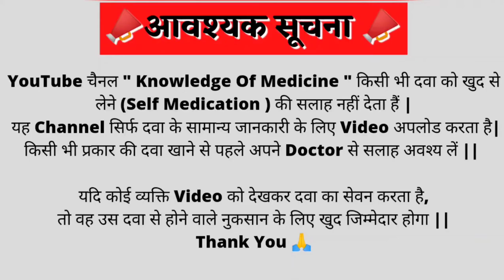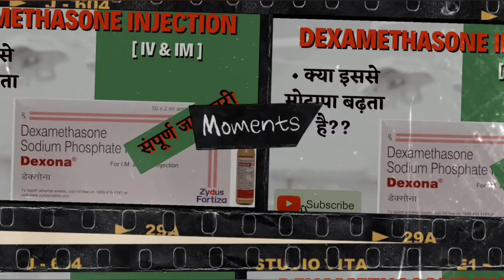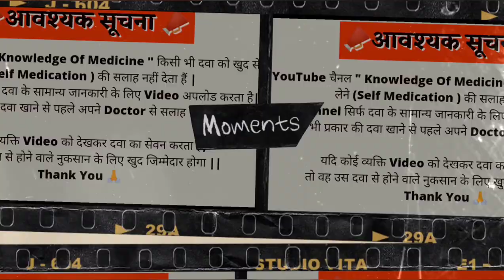Mecobalamin Tablets 15000 IU कब देते हैं ? | Nurokind OD tablet।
⚠️🚨 Serious Warning ⚠️

   ️🚨 गंभीर चेतावनी ️

(1)  "Vitamin B12 " Kya  hai ??
(2)  "Vit B12 " Brand's Name
(3)  " Vit B12" Uses in Details
(4)  " Vit B12 " Common Dosage for Adults
(5)  "Vit B12 " Side effects ( Common & Rare )
(6)  "Vitamin B12 " Precautions & Warnings

Playlist Link's :-